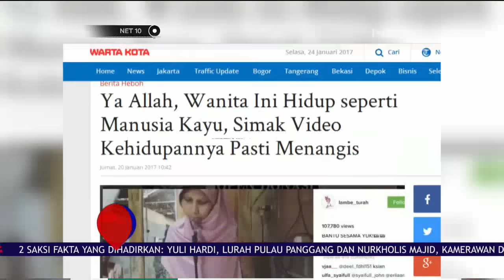Netizen Membantu Sulami - NET 10